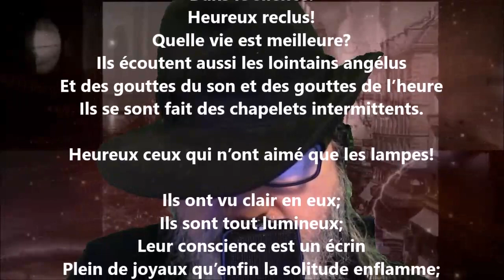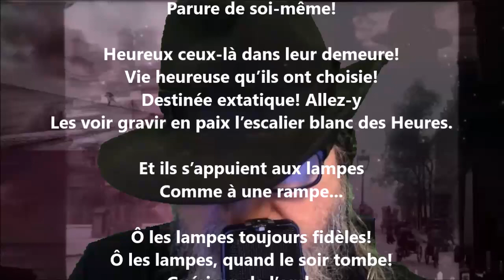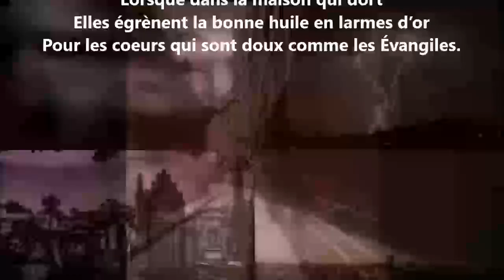Les lampes VI - Georges Rodenbach lu par Yvon Jean